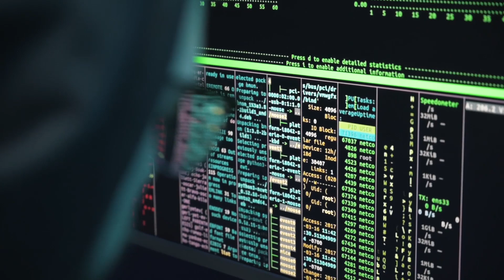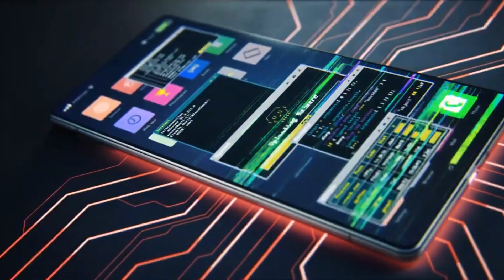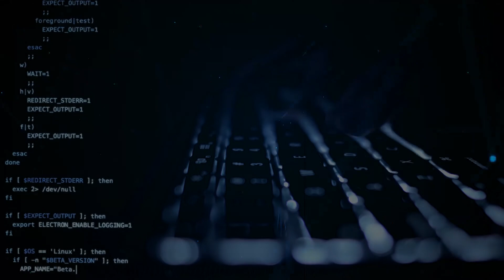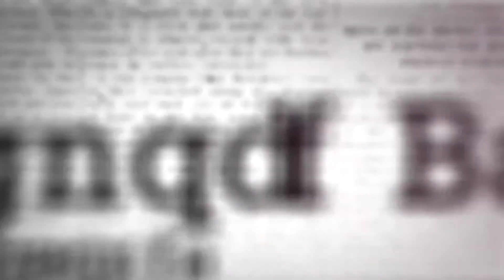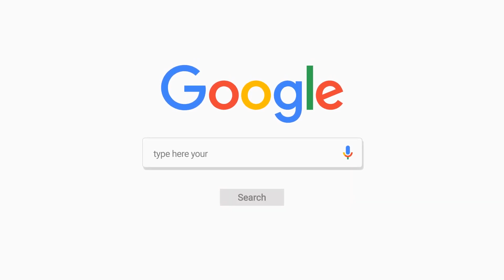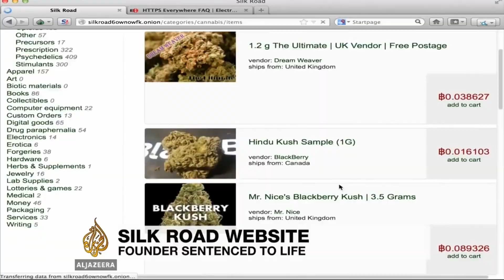The Dark Side Of The Internet | Dark Web Explained| What Happens On Dark Web | TOR Browser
Welcome to our in-depth guide on the Dark Web! 🌐 Have you ever wondered what lurks beneath the surface of the internet? In this video, we’ll take you on a journey to understand the Dark Web – a hidden part of the internet that’s often shrouded in mystery and misconception.

🔍 In This Video:

What is the Dark Web? – We’ll demystify the Dark Web, explaining its structure, how it fits into the larger concept of the Deep Web, and why it exists.
What Happens on the Dark Web? – Discover the variety of activities that occur on the Dark Web, from the legal and benign to the illegal and dangerous. We’ll cover everything from anonymous communication and whistleblowing to illicit marketplaces and cybercrime.
Accessing the Dark Web – Learn how to safely and securely access the Dark Web using tools like Tor (The Onion Router). We’ll provide step-by-step instructions on downloading and configuring Tor Browser, and share tips on maintaining your anonymity and security while exploring this hidden part of the internet.
Please note that while accessing the Dark Web is not illegal, many activities that take place there are. Always exercise caution and follow your local laws.

If you found this video helpful, please give it a thumbs up, subscribe to our channel for more tech explorations, and hit the notification bell so you never miss an update!